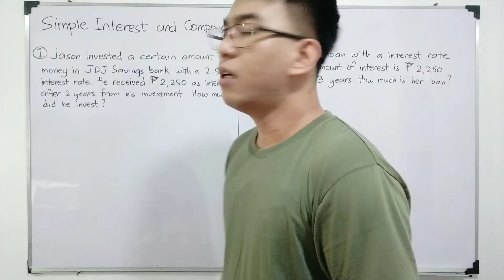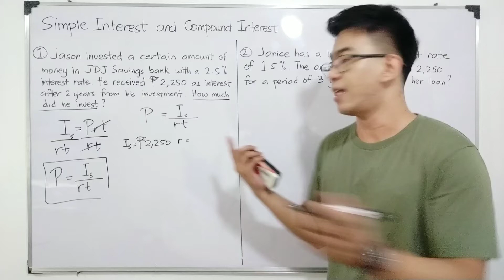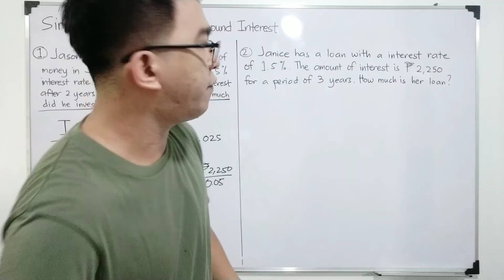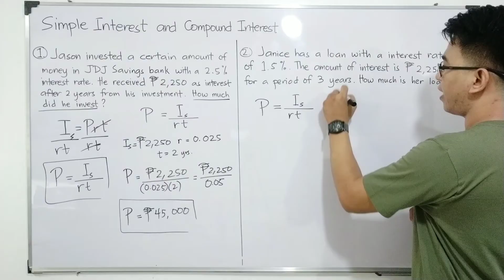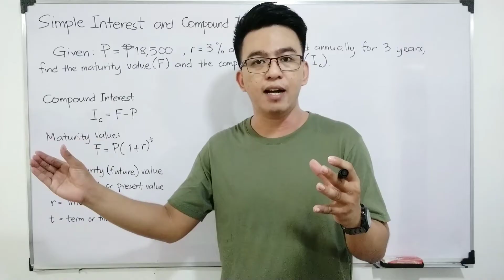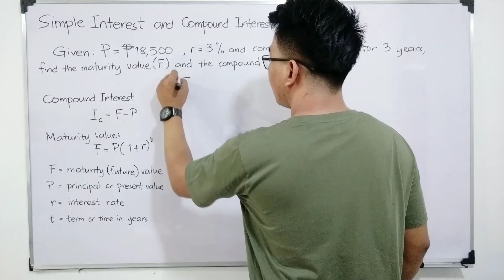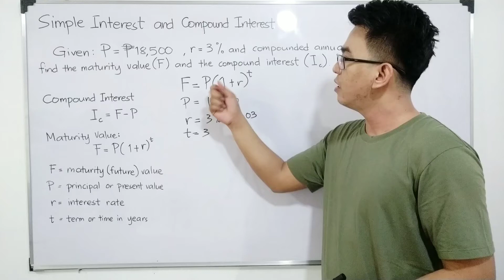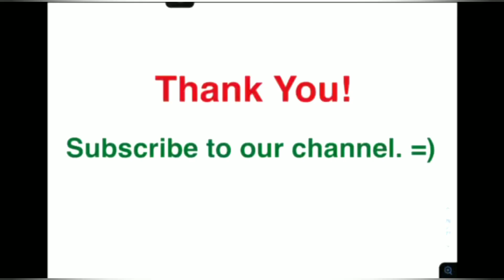Solving Problems Simple Interest and Compound Interest (Compounded Annually) | General Mathematics